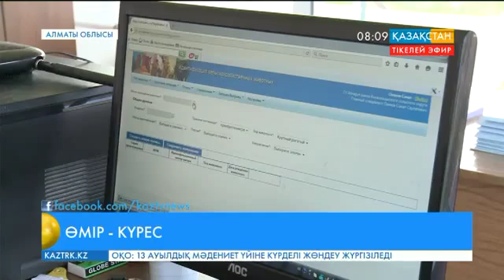Сал дертіне шалдыққан Еркін Ақышев мал дәрігерлік станциясында еңбек етеді